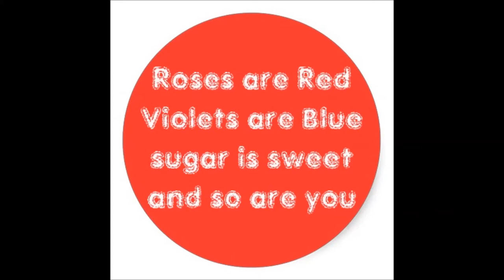bookday recital díadellibro educación secundaria